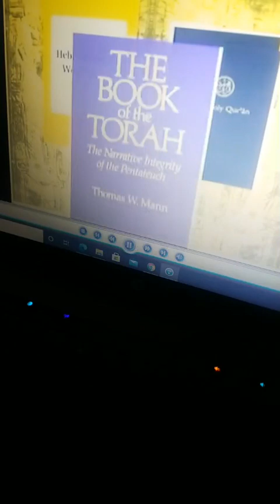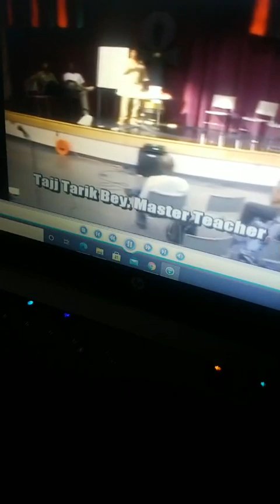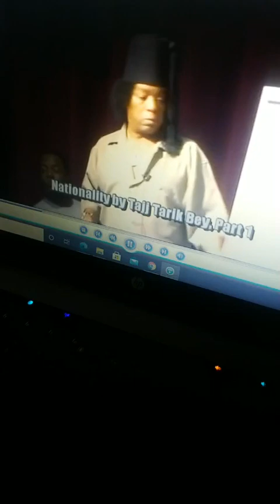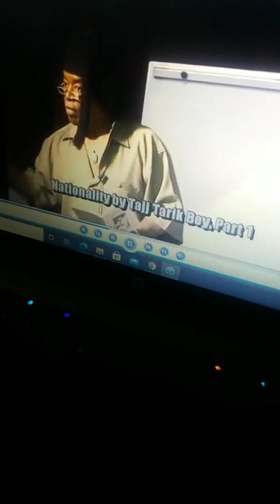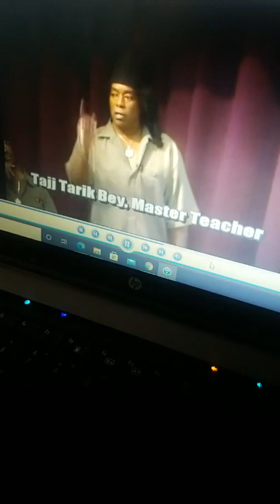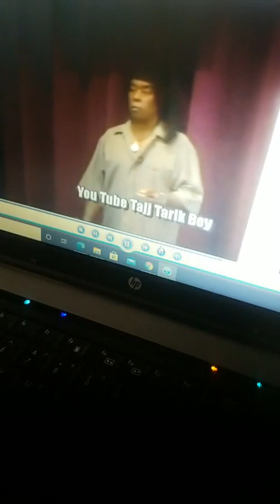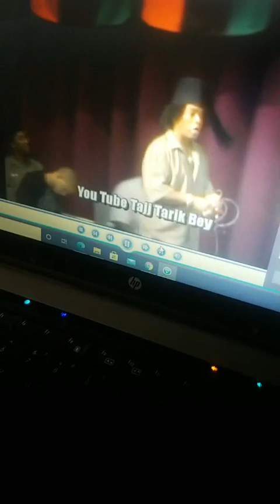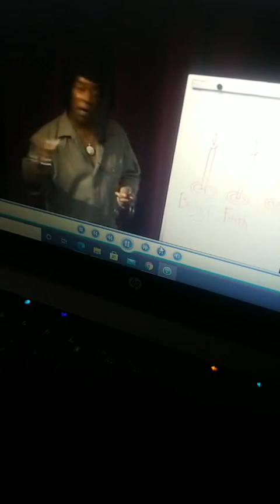Canaanland Moors Taj Tarik Bey near Indiana Years Ago. MESSAGE!